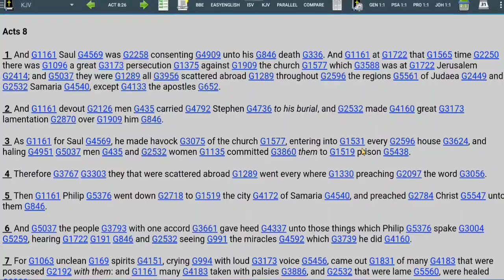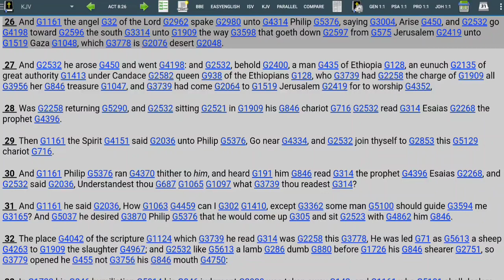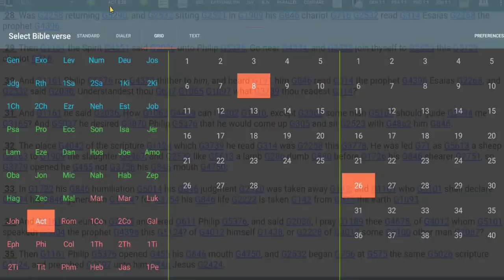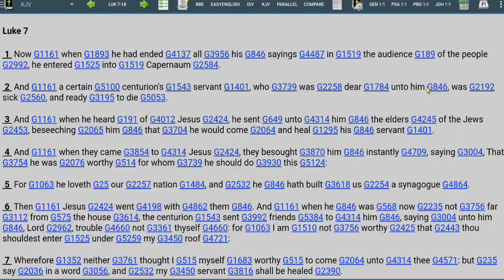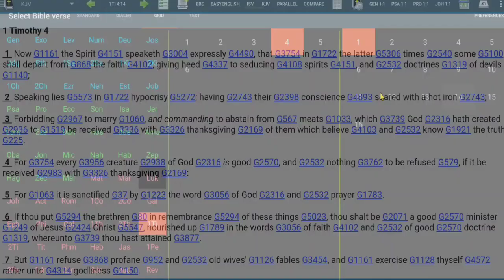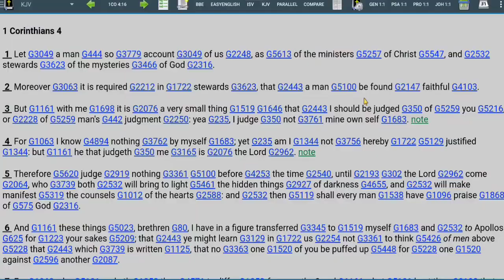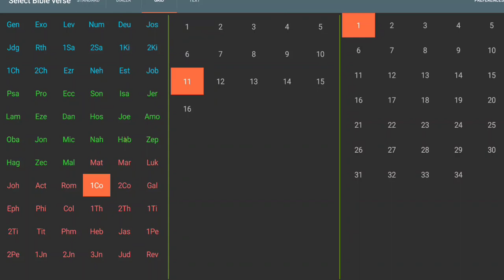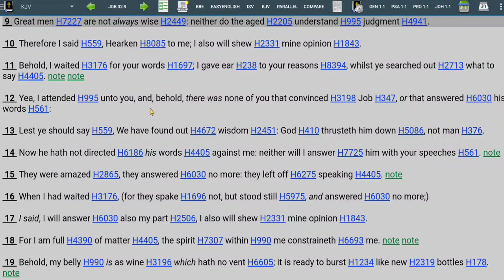Being Retaught By Men On Earth